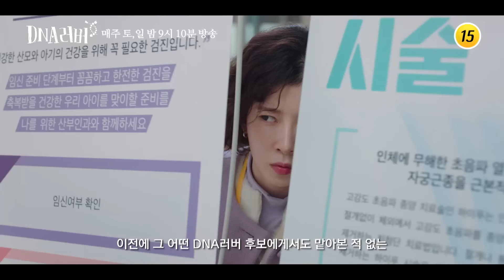[여배우의사생활] 첫인상부터 망쳤다! 예지원이 자신의 짝남을 버리고 도망다닌 이유는? TV조선조이 (TV CHOSUN 240820 방송)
그러지 말아야 하는데..?
마음과 달리 몸이 말을 안 듣는 예지원!